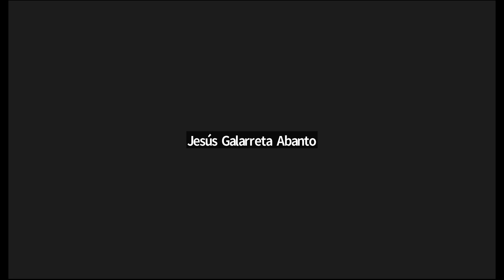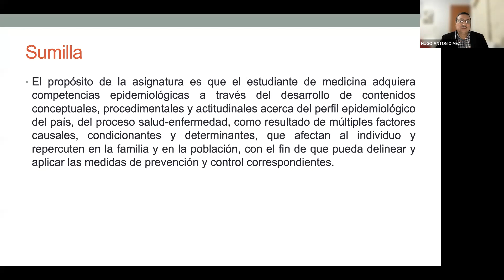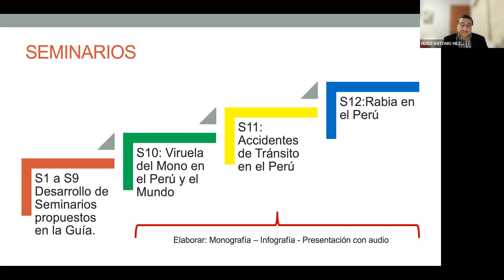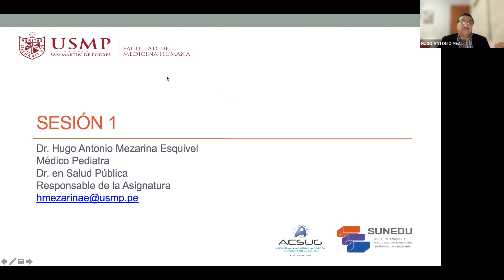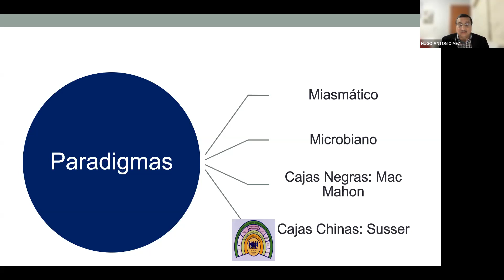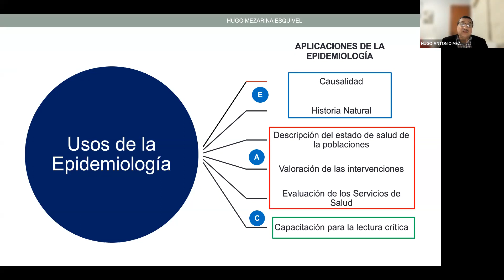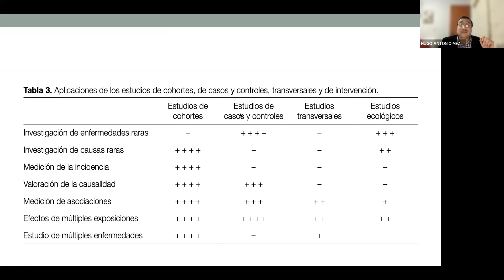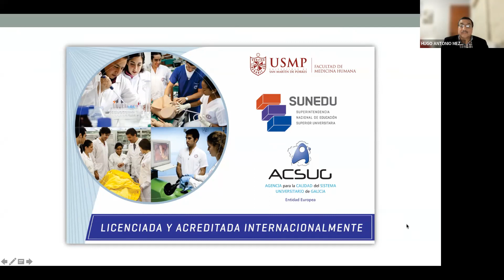[ Epidemiología ] Sesión 1: Epidemiología